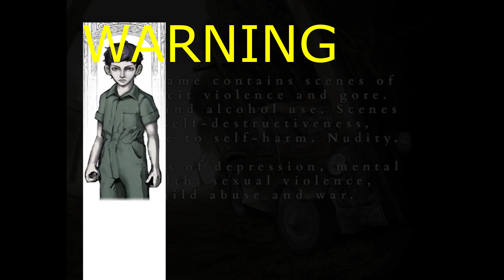How To Break Fear & Hunger Termina With An Exploit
What you are about to watch is a massive exploit that will break the game.
I'm sorry!
As I was routing for ENDING A MASO I decided to try and see if I could kill O'saa but he ended up removing my limbs as I shot him. . .  However, I thought to pause with "T" party talking in front of him as I took a step on his tile where he should cast HURTING. . . As I noticed Hurting was doing nothing I decided to try using Party Talk on each tile throughout an entire playthrough. . . The result is this video!

Credits to Ruuppa on Twitch as he suggested me to use the MAP button near Kaiser and Logic because Party Talk is not allowed during that scenario

Time Stamps
0:00 WARNING
0:20 Abella's Unique Skip
1:46 Abella's Unique Skip Part 2
2:03 Woodsman Skip
2:39 Dogs Skip
2:57 Needles & Tanaka Skip
4:09 Mayor Skip
4:32 Chaugnar Skip
5:57 Ronteal Skip
6:10 Chaugnar Double Tap
6:26 Father Hugo Skip
7:19 Sewers Box Glitch
8:24 Ratkin Skip
8:45 Ratkin Group Skip
9:22 Moonless Skip
10:40 Doppel Tanaka Skip
11:00 Poe Speedrun Trick
11:09 Pillarman Skip
11:26 Coccoon Glitch
11:59 O'saa Skip + Kill
13:09 Rancid Skip
14:56 White Bunker Skip
15:31 Flamethrower Trick
14:47 [S]platoon Skip
16:40 Kaiser (Can't Party Talk)
16:58 Kaiser Skip (Thanks to Ruuppa)
17:35 Logic Skip (Thanks to Ruuppa)

Make sure to support Ruuppa in the link below, he speedruns this game and does weird challenges like me

Game Version:
Fear & Hunger 2: Termina - Patch 1.9.1

Fear & Hunger is a rogue-like horror JRPG that uses the classic turn-based strategic dismemberment combat system. It has countless secrets, randomized events to give players a new experience each time, included with original soundtracks inspired by the works of Akira Yamaoka.
Fear & Hunger has hours of unforgettable gameplay with diverse character classes and many more different characters to meet and play with. Your fate will be destined with the following action. . . Head, or Tails? Call it and don't forget it was your choice to begin with.
While the gameplay mechanics and art, as well as the previously mentioned songs inspire people to try out the game day and night, what keeps making people come back to the series is the insane amount of replayability, either due to a different starting character or a different build that will increase your strength early game while having a few difficult spikes near the late game obstacles.
It is no surprise that knowledge is what carries a player forward throughout the playthrough, Thus, the more knowledge one has over the many enemies they'll be facing the easier it is going to be to see such things as but easy challenges to the point of not even saving throughout an entire run.

The amount of knowledge that both games (Fear and hunger - Fear and hunger 2 : Termina) provide to the player will get stuck to the player's brain, resulting in not being able to go back to a state where they didn't know how to tackle situations. This is both beneficial and a weakness from the game as once you properly know how to tackle, for example: a Prison Guard then you will not have the benefit of figuring out their puzzle fight.

Prison Guard Battle:
The question will still remain in the players. . . Which limb to remove first?
Is it the arm? (Is the Prison Guard going to be grabbing me in the first turn?)
Is it the arm with the knife? (Is it going to cut my arm or is he going to do it in the 2nd turn?)
Is the stinger the actual threat? (Maybe it's not there for decoration and it has a purpose to it?)

Once you figure out how to properly defeat such enemies, you will be able to push yourself forward more and more, to even learning how to evade them without having to get into a fight with a single enemy in your playthrough.

This and more in the beautiful game called Fear & Hunger.